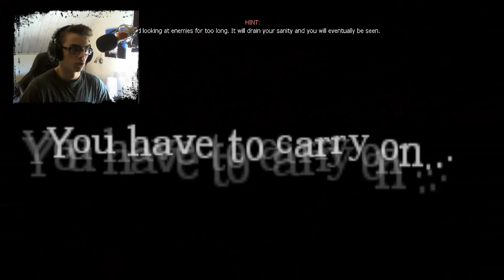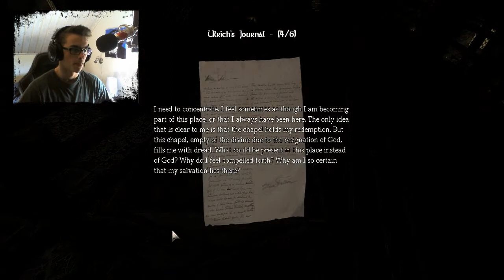Amnesia Rain part 3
More Amnesia coming up! I actually had to split the recording into two parts, witch gives us this part and the next.

By the way while you're still here you can thumb up/down and comment the word of your heart! Best whishes /AweTheCaveman